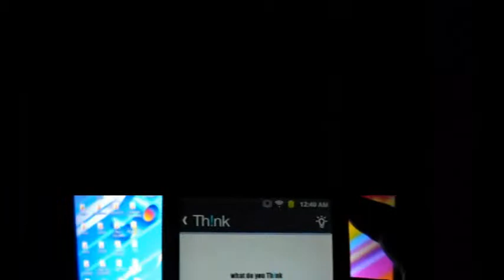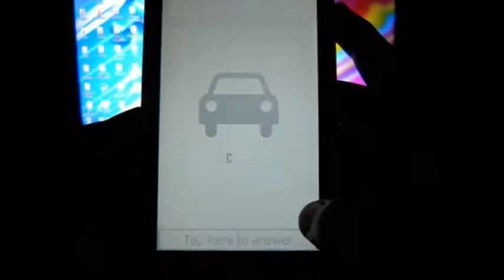Top Android Games #8